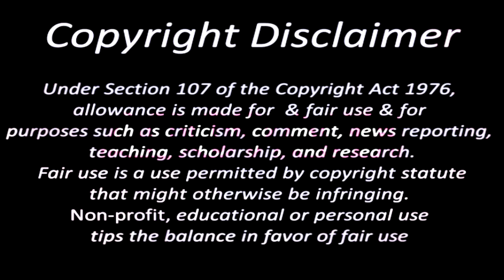LELE X EROS ~ Hold It Against Me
HD Plz
sorry for low quality images "it was looks better before i render Dx" , i don't have time to edit them by PS "that's really time consuming -___-' " ... i was bored from studying & want to do something quick & that's what i got ... at least i hope you would enjoy the story line ^ ^
i'm totally in love with this manga *_______________*